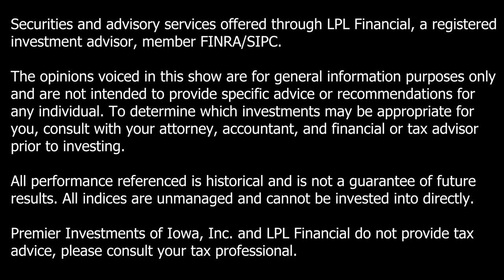11 Numbers You Must Know Before Retirement | Behind the Wealth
Roger & Elias talk about why investors could be in for a surprise on their next 401(k) statement, and the reason is not what you might expect. Plus they walk through 11 numbers you need to know before retirement.

Hosted By: Roger Abel
Co-Host: Elias Randel
Produced By: Molly Nordlocken

The opinions voiced in this show are for general information only and are not intended to provide specific advice or recommendations for any individual. To determine which investments may be appropriate for you, consult with your attorney, accountant, and financial advisor or tax advisor prior to investing.